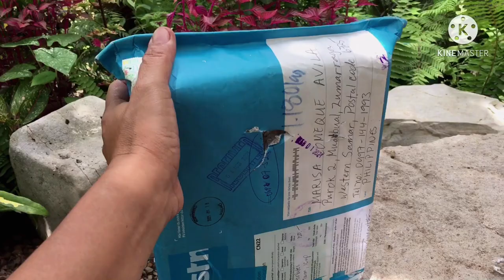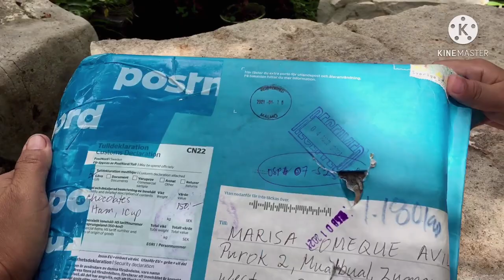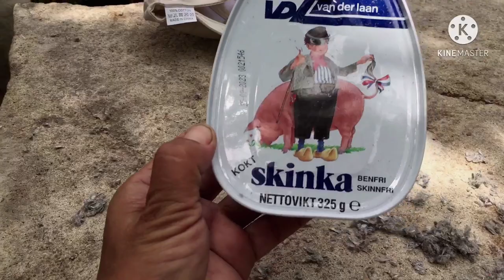MASAYANG PAGBUBUKAS NG BIYAYA MULA SA MABAIT KONG NINANG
Thank you po sa inyong lahat sa palagiang pagsusuporta sa aking mga uploaded videos. I truly appreciate you all... lahat ng comment ninyo ay so meaningful sa akin.
Feel blessed also to have a ninang like daydaypinayinsweden. She's kind and thoughtful, a very generous and real woman. I really thank her a lot sa lahat ng pagki-care niya sa akin...